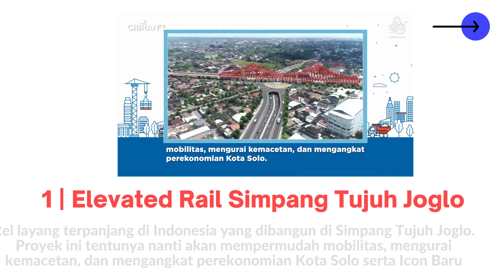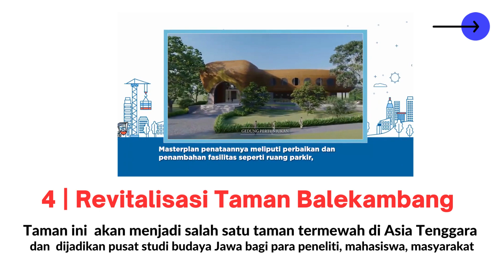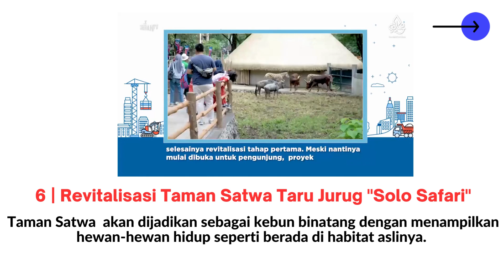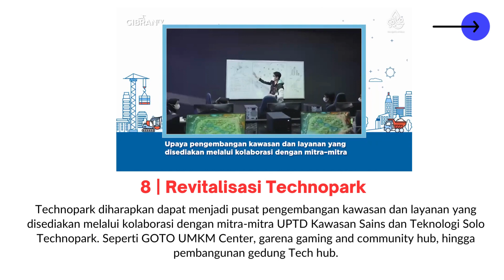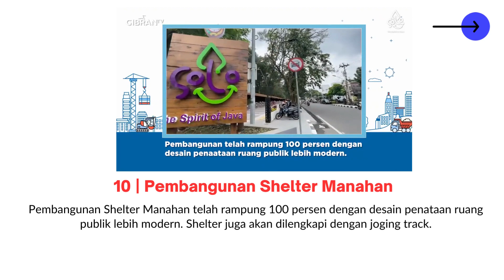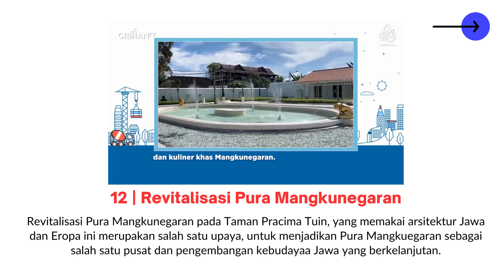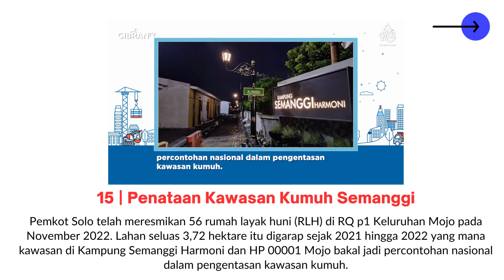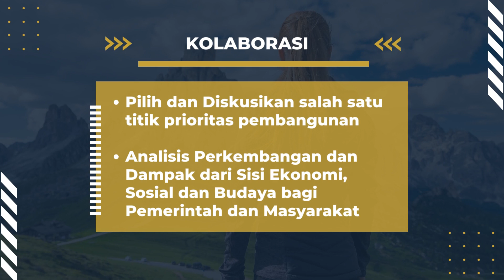17 PRIORITAS PEMBANGUNAN KOTA SOLO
17 PRIORITAS PEMBANGUNAN KOTA SOLO

MEDIA BERBAGI:
GOOGLE CLASSROOM
Class Code: sjvdm2n

TERIMA KASIH DAN SALAM BERBAGI INFORMASI